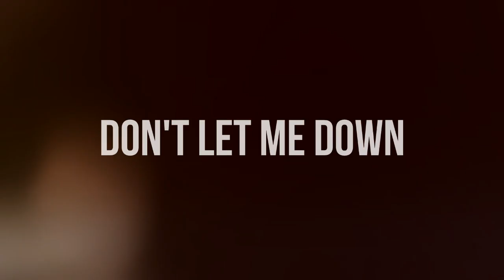AMV » Don't Let Me Down - Re:zero kara Hajimeru Isekai Seikatsu 720p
The song used: Don't let me down -  The Chainsmokers ft Daya